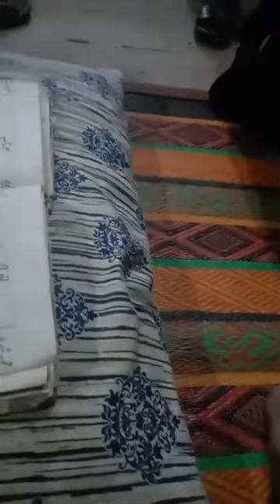زیر خنجر حسین دا سجدہ۔نوحہ